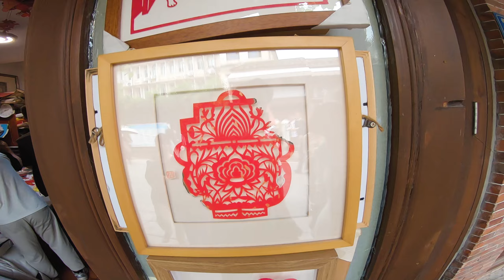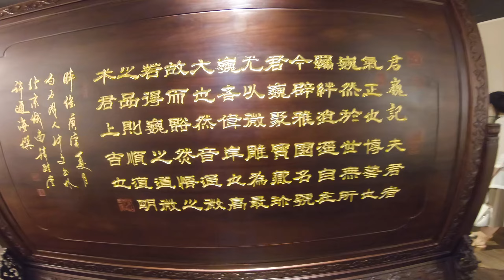A date with China : Fujian 2025 (4/6)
Alors la, ca me plait deja plus, on va pouvoir se ballader en ville, visiter un spectacle de marionnettes (qui etait vraiment bien, c'est fou de se rendre compte des emotions qui peuvent etre transmises juste avec des marionettes!) et finalement un temple.